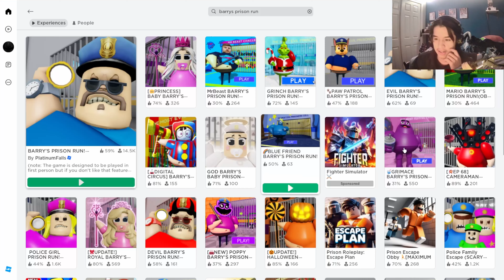HARDEST ROBLOX OBBY?!?! WHY YALL LIE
This was not hard at all

LOVE U THO